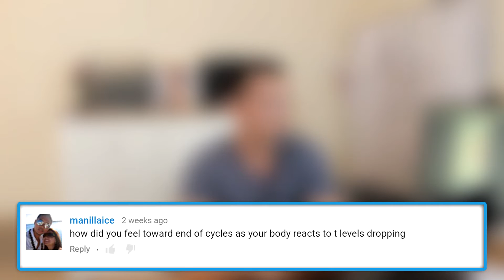How Do You Feel At The End Of a Cycle As Testosterone Levels Drop? TRT QnA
In today's TRT QnA, a viewer wants to know how you feel towards the end of a a cycle as your body reacts to T Levels dropping.